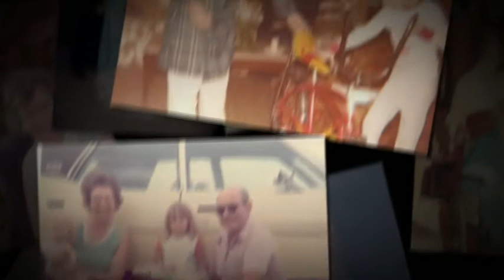Doris DeBaun Leary | Funeral Service Video Tribute | Elizabeth City NC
Doris DeBaun Leary Funeral Service Video Tribute

Doris DeBaun Leary, 98, Shiloh, NC died Saturday, January 25, 2014, at her daughter's residence.  She was born April 6, 1915 in Norfolk, VA to the late Garrett DeBaun and Eva Doxey DeBaun.  Mrs. Leary was the widow of the late Samuel Wright Leary.  She was a member of the Wesley United Methodist Church, Shiloh LOVE Redhats and the Coinjock Chapter #218, Order of the Eastern Star.

This service is provided by Twiford Funeral Home, Elizabeth City, NC

To read Doris DeBaun Leary's complete obituary and to read and share condolences, visit: